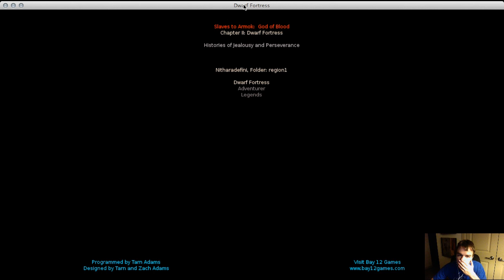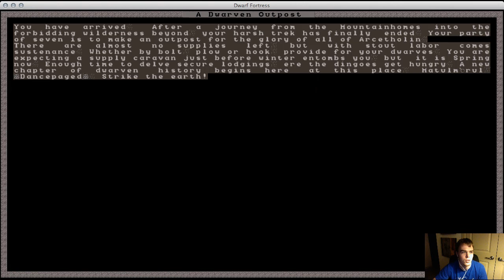Dwarf Fortress Day 01 Fortress Goal: Automated Minecarts - 1 / 9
Beginning of the fort, outset of a plan and basic explanation of how minecarts can be used to automate a whole fort.